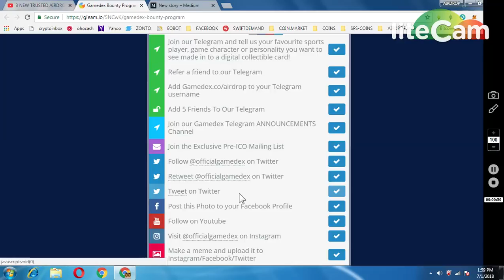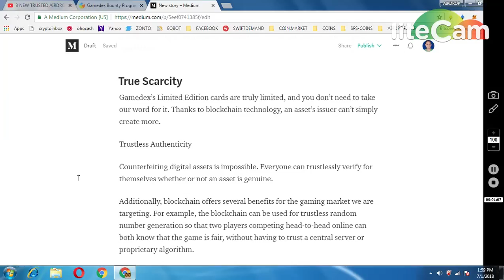GAMEDEX AIRDROP WORTH 35$ MUST PARTICIPATE REAL PROJECT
** WRITE BLOG IN MEDIUM OR REDDIT :
Digital collectibles powered by blockchain
Gamedex is a platform and ecosystem for digital collectible cards (like Pokemon and baseball cards, but digital) and the games they can be used in.
The rich platform and ecosystem we are building is like Steam®, but for digital collectible card games.
ERC-721 and The Rise of Crypto Collectibles - Coinjournal
The rise of crypto collectibles goes back to October 2017 when the Axiom Zen team launched CryptoKitties at…t.co
Why Blockchain?
There have been previous attempts at digital collectible cards, but until now, no major attempt has used blockchain technology. Blockchain offers several benefits to collectibles:
True Ownership
With blockchain, you truly own your digital assets. Other digital assets are merely an entry in someone else's database. If you get banned, you've lost everything.
True Scarcity
Gamedex's Limited Edition cards are truly limited, and you don't need to take our word for it. Thanks to blockchain technology, an asset's issuer can't simply create more.
Trustless Authenticity
Counterfeiting digital assets is impossible. Everyone can trustlessly verify for themselves whether or not an asset is genuine.
Additionally, blockchain offers several benefits for the gaming market we are targeting. For example, the blockchain can be used for trustless random number generation so that two players competing head-to-head online can both know that the game is fair, without having to trust a central server or proprietary algorithm.
Why Cards?
We are bullish on non-cryptocurrency digital assets (NCDAs). In our estimation, by 2022:
NCDAs will be a $100 billion market annually.
The majority of NCDAs will be issued through Gamedex.
The deepest liquidity pools among all NCDA exchanges will be GDX pairs on Gamedex.

We are starting with digital collectible cards and the DCCG market for the same reason Amazon started as a bookstore and Wordpress started as a blogging platform. Just as Amazon is now "The Everything Store" and Wordpress now powers 30% of all websites, Gamedex will soon be the dominant platform for all non-cryptocurrency digital assets.
GDX TOKENS :-
The Gamedex token (ticker: GDX) is a utility token. The GDX token follows the ERC-223* standard (an improved version of ERC-20) and runs on the Ethereum blockchain. Its utility is derived from its numerous uses:
GDX is used to buy, sell, and trade digital collectibles on the Gamedex platform.
GDX is used to buy pay-to-play games on the Gamedex platform.
GDX tokens can be used in some games.
GDX token holders gain governance rights, including voting on which projects should receive grants and whether milestone payments should be released.
GDX token holders pay lower fees on the Gamedex exchange, to the extent that they hold GDX.

# Can I mine GDX?
No.
The GDX token is an ERC-20 token which uses a Fixed Supply contract. This means that 4,901,960,000 GDX will be created in a single token generation event, and then distributed in the GDX token sale.
All unsold tokens will be provably burned.
# What are GDXM tokens?
If you have received GDXM tokens in your Ethereum or EOS wallet, congratulations! This means we've sent you GDXM tokens, also known as Gamedex Marketing Tokens, as a way to thank you for being an active participant in the cryptocurrency ecosystem.
During our token sale, contributors who purchase GDX using Ether or EOS will receive a discount if they pay from a wallet which holds GDXM tokens.